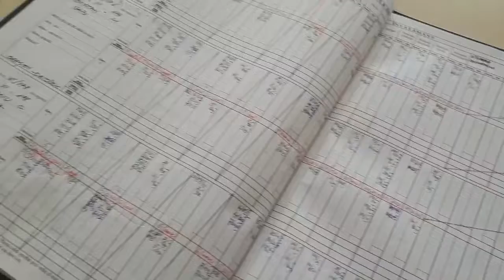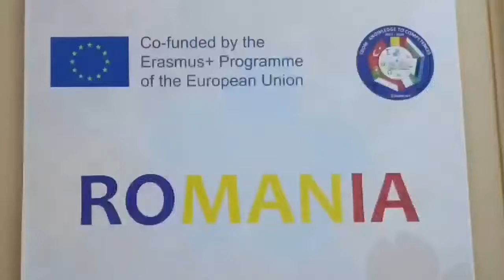Botosani 1st day